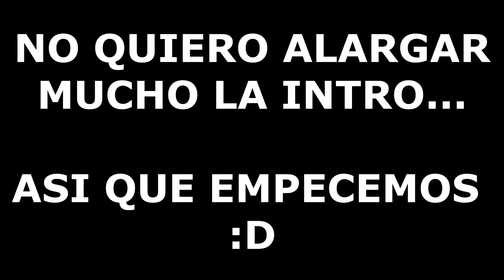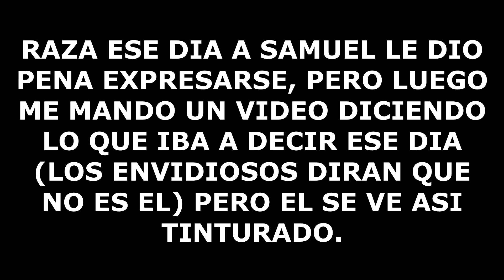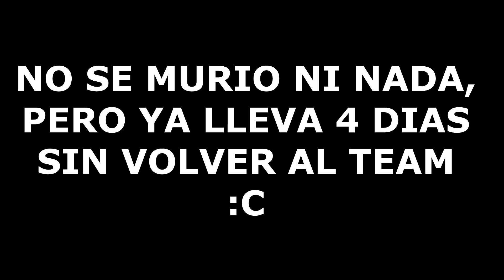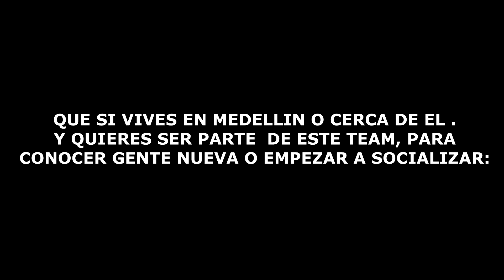ANIVERSARIO TEAM ll PARTE 2 ll JuanPa Blogs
Razaaaa, primer aniversario de mi Team. Espero que les guste bastante y los quiero a todos :D